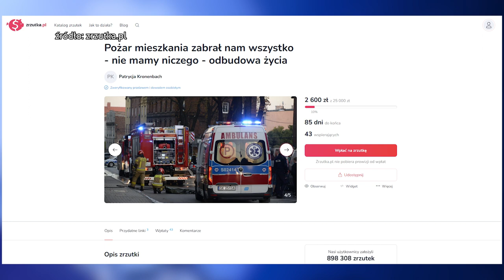Na pomoc poszkodowanym w pożarze 18.10.2022